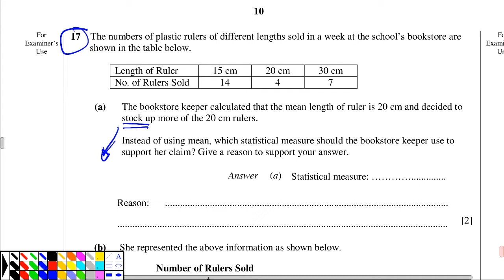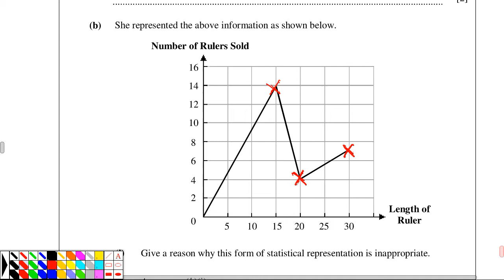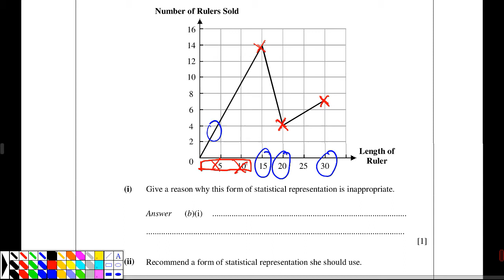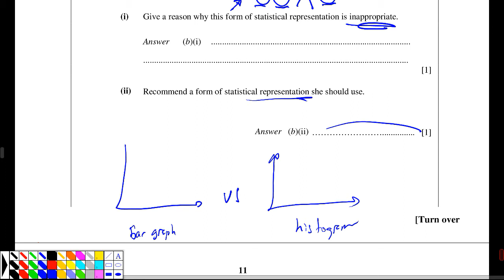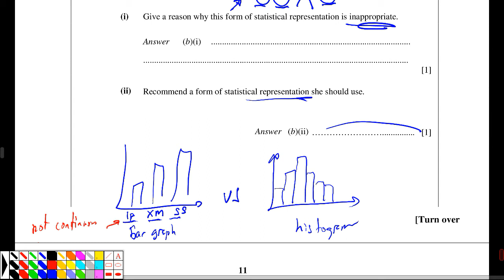EM SKSS prelim 17 P1 Q17